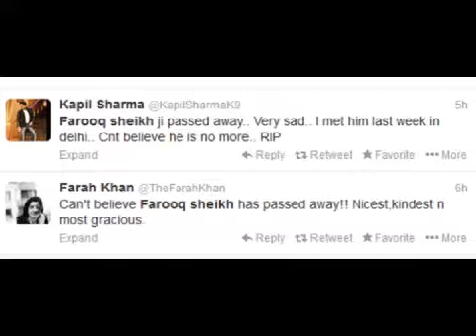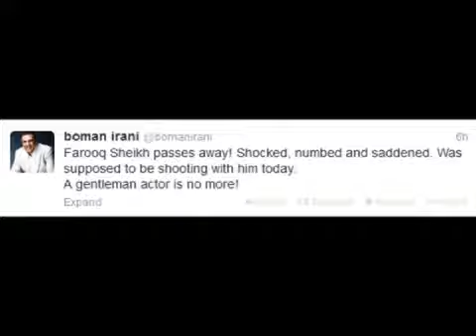Bollywood Stars Mourns Farooq Sheikh On Twitter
Amitabh  Bachchan, Shahrukh Khan, Boman Irani, Shekhar Kapur, Kapil Sharma, Karan Johar, Farah Khan, Sonu Sood and Many other Bollywood Stars Expressed Grief of veteran actor Farooq Sheikh's death on twitter.